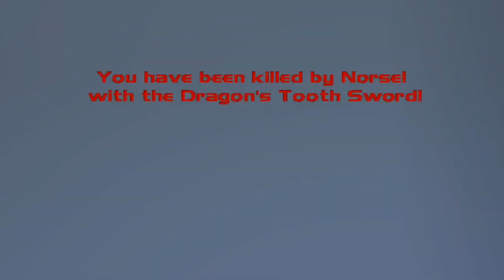(DXMP) Big DM MessAround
Can't sleep on Cozmo. Another lag match on an unstable connection. Lots of lossy hit detection, missed inputs, lag spikes, and location warps.